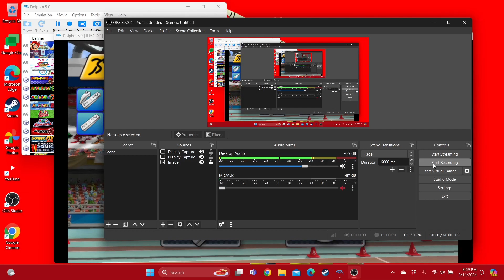Mario & Sonic at the Olympic Games 100m (Sonic vs Amy vs Tails vs Blaze)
Requested by @joshuawebster2572